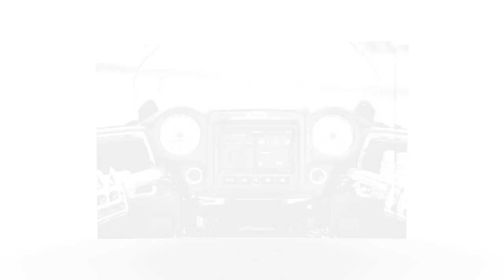Tin nhanh 24/7 - Cận cảnh Indian Roadmaster Elite Limited Edition 2019 giá gần 1 tỷ đồng.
Với những nét vẽ hoàn thiện bằng tay được tạo điểm nhấn bằng huy hiệu vàng lá 24 karat chính hãng, Mẫu xe Indian Roadmaster Elite 2019 hiện đang sở hữu đầy đủ các tiện ích được mong đợi nhất trên một mẫu xe mô tô Touring hiện đại, nhưng cũng không kém phần hấp dẫn với phong cách cổ điển đặc trưng của các dòng xe Indian Motorcycles, giá Indian Roadmaster Elite 2019 là 36.999 USD (tương đương 858 triệu VND).